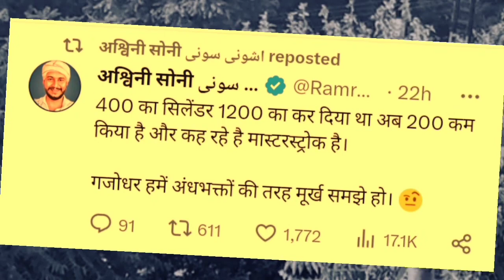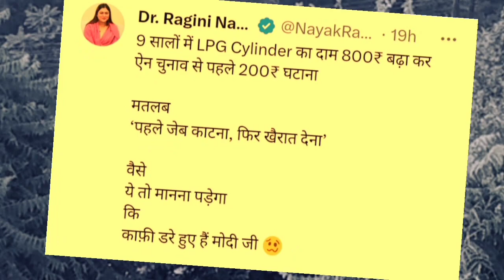LPG cylinder 200 rs सस्ता होने पर public reaction | Gas Cylinder today price | Arvind Ojha on Modi